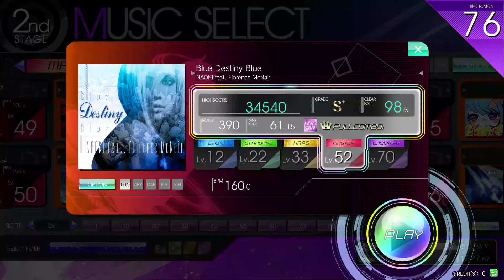[crossbeats REV.] Blue Destiny Blue MASTER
Title: Blue Destiny Blue
Artist: NAOKI feat. Florence McNair
BPM: 160.0
Difficulty: MASTER
Level: 58 (changed from 52)
Notes: 390
Location: G-pala Abeno